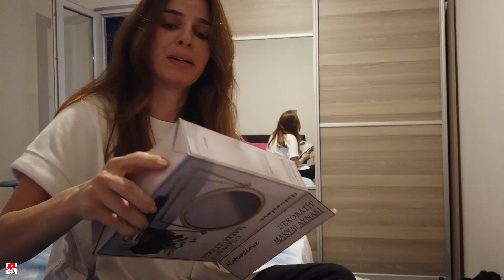VLOG | YILDÖNÜMÜZ | RİZE | KÖYDEYİZ